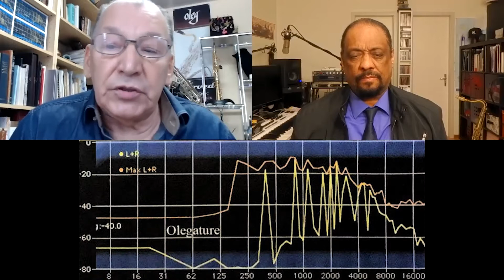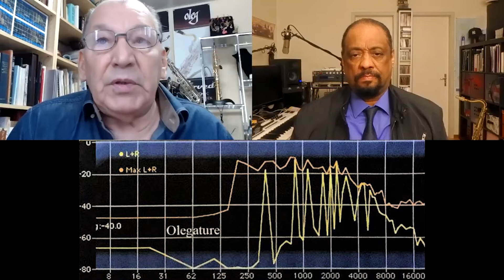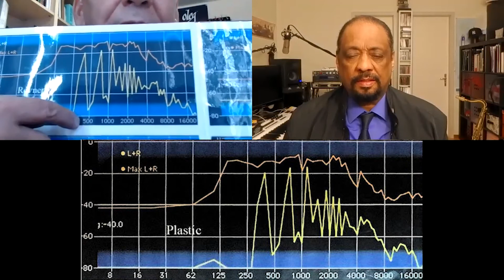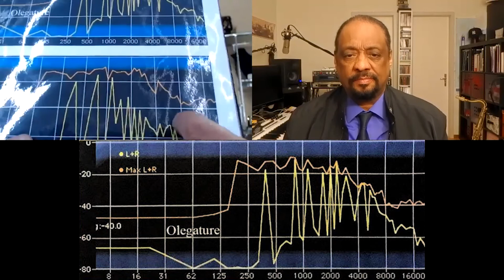Chico Roundtable with Oleg of Oleg's Products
Program:
Jazz Artist Chico Freeman and Oleg Garbuzov of Oleg Products will discuss the importance of the neck, mouthpiece, and ligature in saxophone intonation and the effect on players performance.